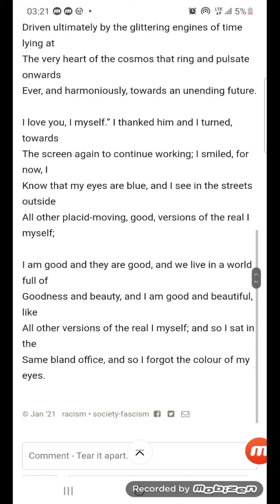VPOETRY #6 - The Society of the Clones - by Sam Cottle